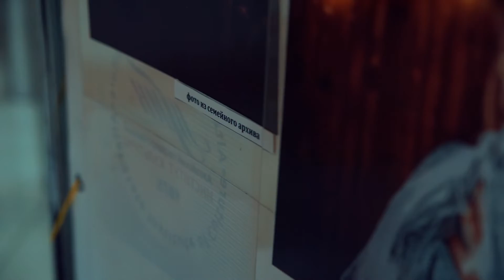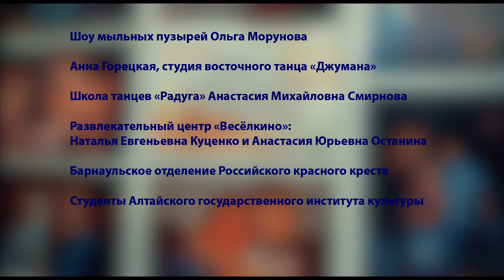Фото выставка "Папа + Я"посвященная Всемирному дню человека с синдромом Дауна . Барнаул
21 марта 2018 в ТРЦ «GALAXY» состоялось торжественное открытие первой фотовыставки «Папа + я», посвященной Всемирному дню человека с синдромом Дауна.
 Мероприятие призвано показать ценность семьи, важность родительского участия, возможность быть счастливыми несмотря на особенности.
Когда в семье, где Мама и Папа молодые здоровые люди, появляется особый ребёнок, кажется, что ты всё теряешь… Мечты, надежды, общение, друзей… мир захлапывается до размеров квартиры. Не каждый может возвращаться в этот мир вечером с работы, и иногда мама остаётся одна со своим особенным малышом. Но чаще всего Папа становится надеждой и опорой особенной семьи.

И формула "Папа+ Я = радость первых побед ребёнка", пусть даже самых маленьких, успех и невероятное чувство что ты смог, ты настоящий Папа!

Музыка из этого видео:
Jackson Buckley - Milk and Honey,
Jackson Buckley - Look at the Stars